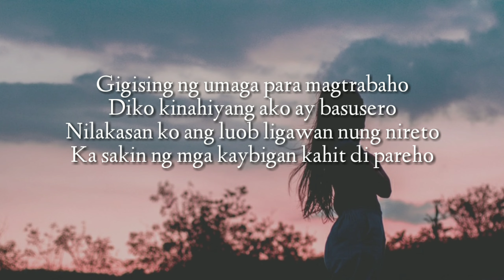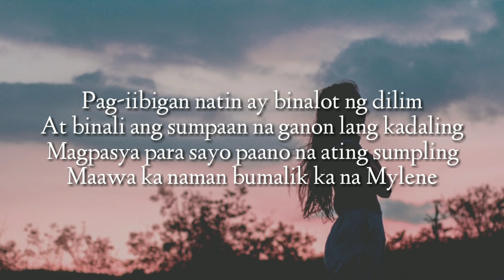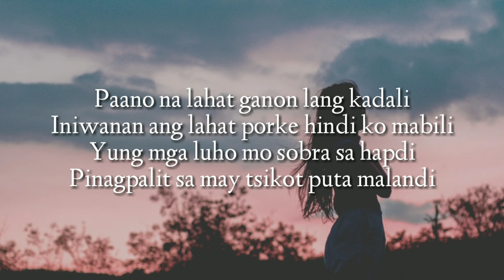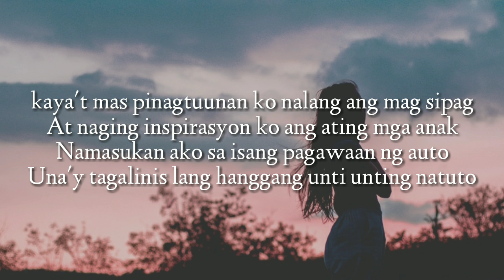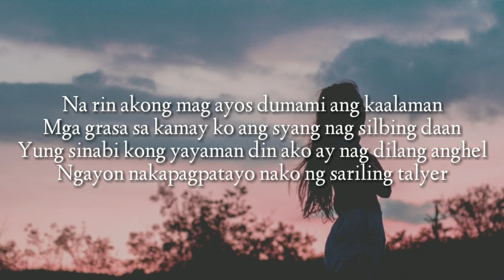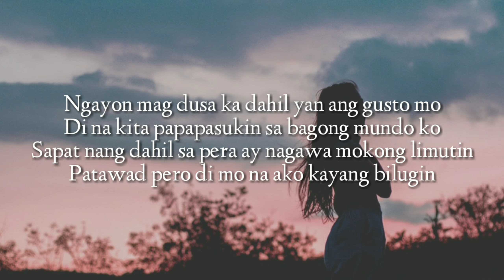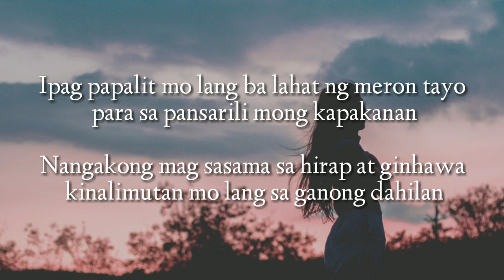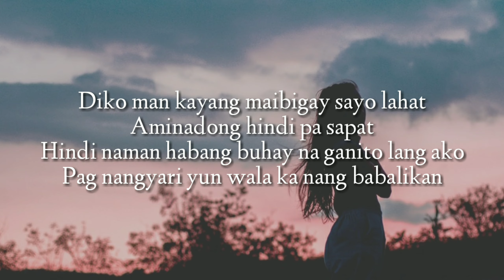MILKTEA - Pherezeo x J-black & Nck Deezy ( Sad Story Song ) Lyrics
Beats By Jher